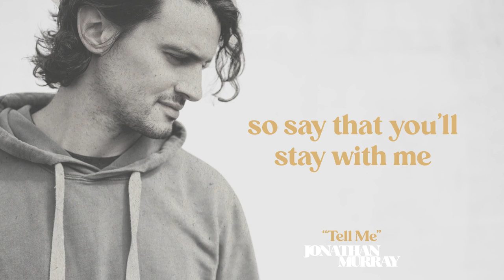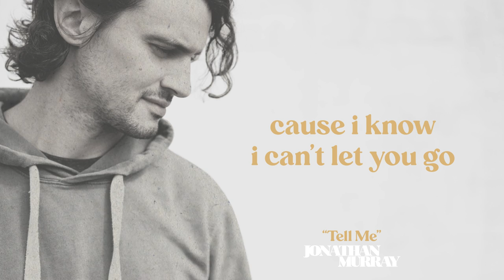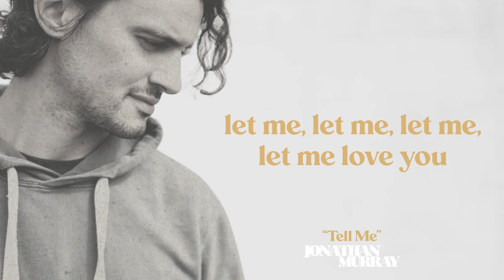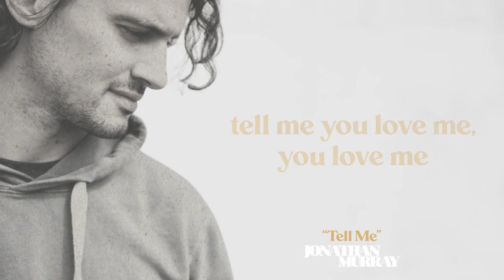Jonathan Murray - Tell Me (Lyric Video)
Tell Me by Jonathan Murray - Lyric Video